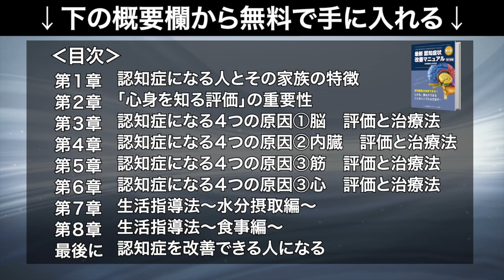改善に向けて頑張ると言ってくれました！